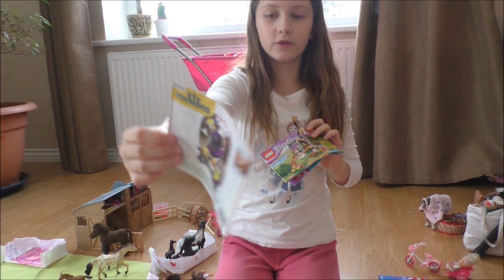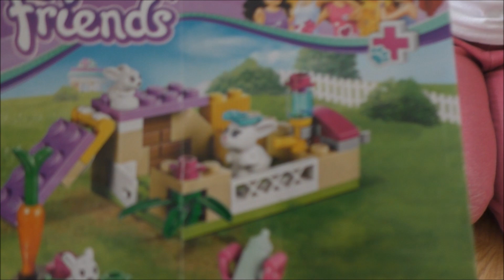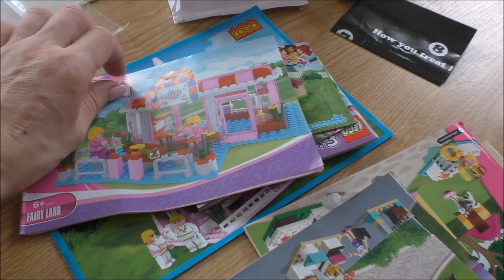💕MYSTERIOUS ROOM BY MISS SUNNY💕💕ТАЙНАЯ КОМНАТА МISS SUNNY💕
💕Post :
LT-53279, Kaimynų 1,
Garliava,
Lithuania.💕